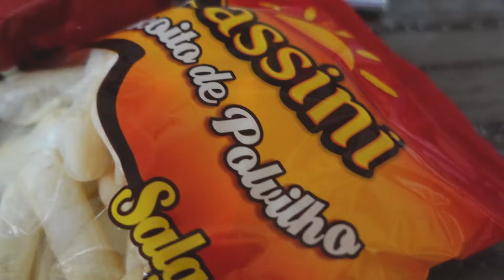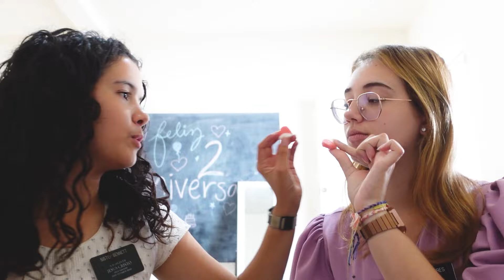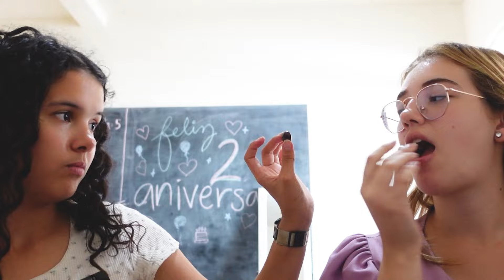I (american) Tried CRAZY Brazilian Snacks For the First Time!!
Since living in Brasil I haven't tried many of their crazy exotic snacks.. but TODAY I did!!

♡ klailea